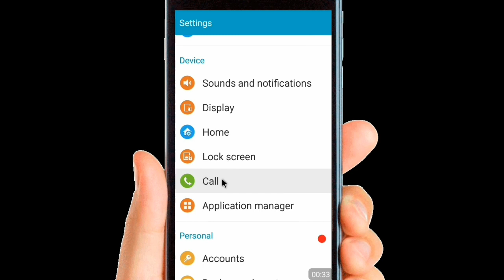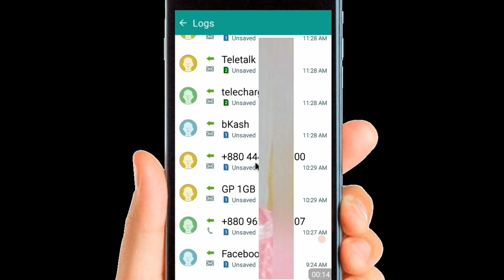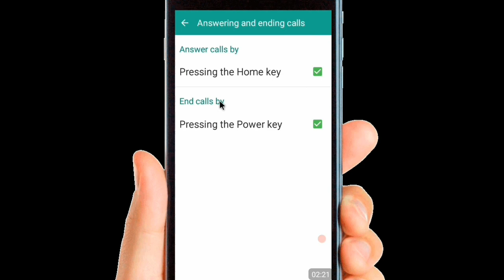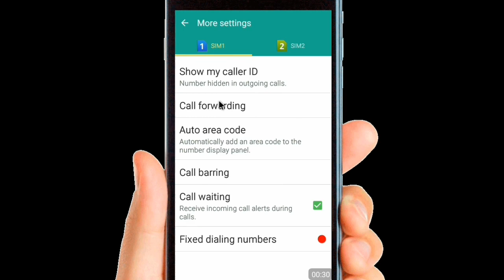Calls Setting এর ভেতর লুকানো গোপন অপশন গুলো অধিকাংশ মানুষই জানেনা।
Calls Setting is one of the Android mobile secret settings with many useful options. Android bangla technology tricks video tutorial.